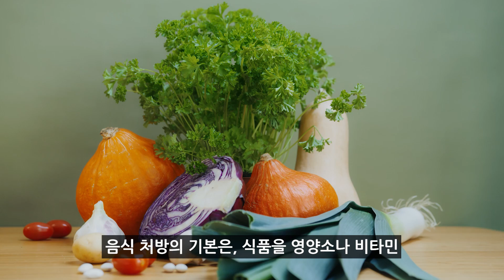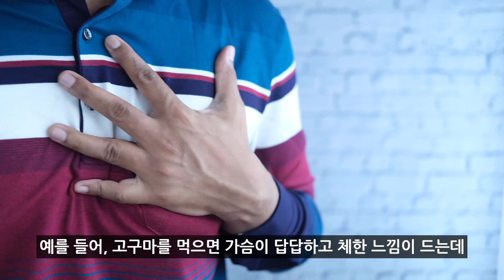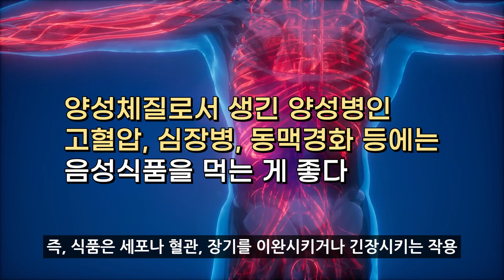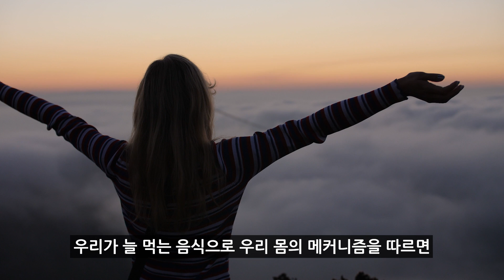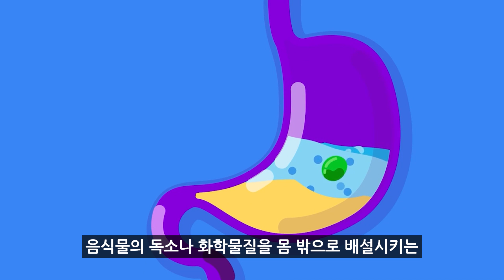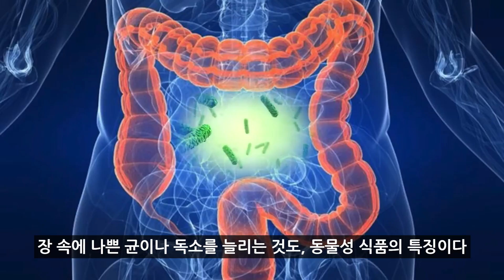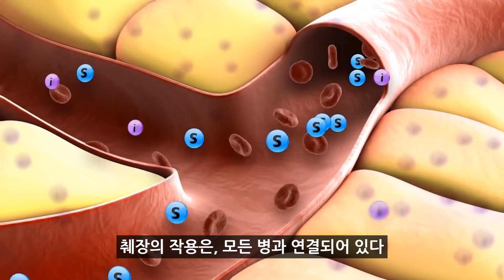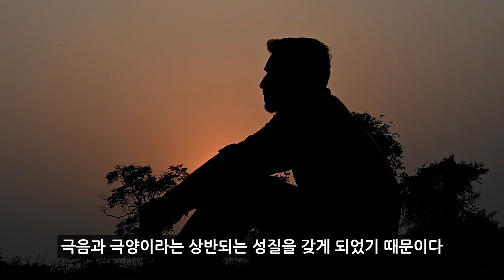질병에 걸리지 않으려면 지금 당장 식사법을 바꿔야 한다｜병 안 걸리는 식사법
[영상 순서]
1:25 가족의 건강을 지키는 치유 밥상
3:50 영양소보다 음양의 조화가 더 중요하다
6:10 풍토에 맞는 식품과 그 역할
9.12 오염된 혈액이 모든 병의 원인
11:35 과식이 부르는 현대병